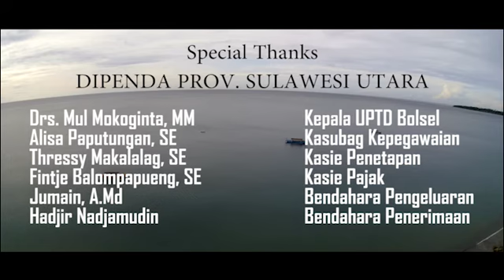Wonderfull Indonesia || BOLSEL (Sam Kolder Inspired)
View diambil melalui Drone Xiro Xplorer V, Di daerah Bolaang Mongondow Selatan Lebih Khususnya di Kantor UPTD.
Pilot Drone : Ramli Mokoginta
Editing : Ahmad Manangin